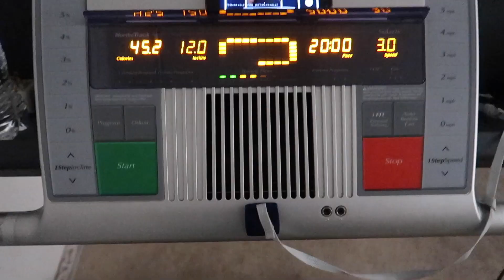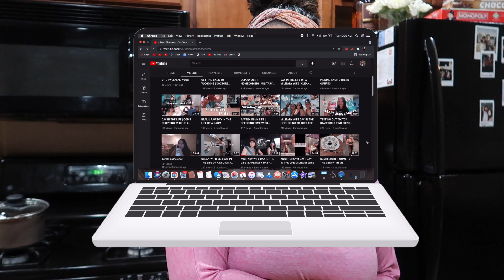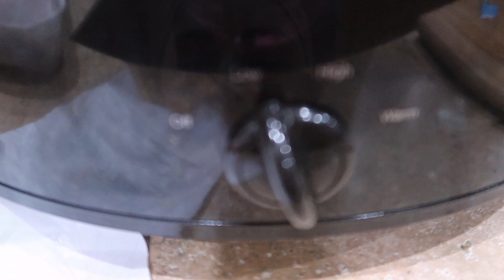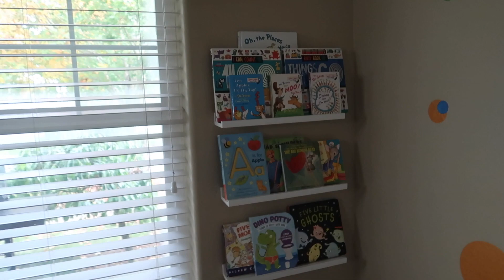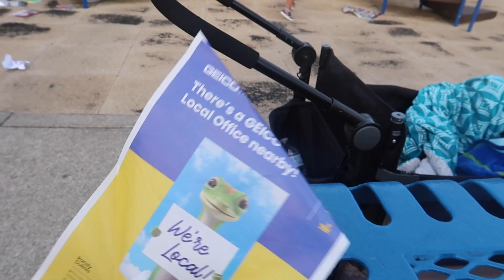REALISTIC DAY IN THE LIFE OF A MOM OF TWO ♡ | MILITARY WIFE | Tatiana Garcia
Hi Loves! 💛
In this vlog, i show you guys a little bit of my morning routine. I also give you guys a quick Walmart Grocery Haul & show you guys how i make my version of the crock pot Mississippi pot roast!
I was super productive throughout my whole day & that made me super proud of myself!
I also collabed with another youtube mom! Her name is Allison & she is also a military spouse! Her video & channel are linked down below! Go check her out! 💛

Crock pot Mississippi pot roast :
 ⁃ Chuck Tender Roast
 ⁃ 1 - 2 onions
 ⁃ Golden Potatoes
 ⁃ Carrots
 ⁃ Pepperoncini Peppers
 ⁃ Beef broth
 ⁃ Au Ju Gravy Mix
 ⁃ Ranch seasoning mix
 ⁃ Leave on low for at least 8 hours!